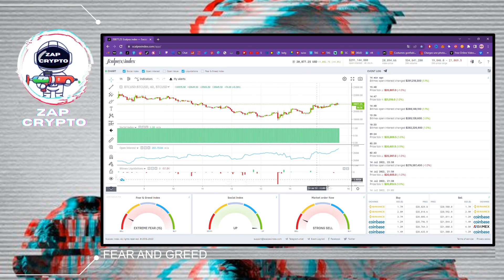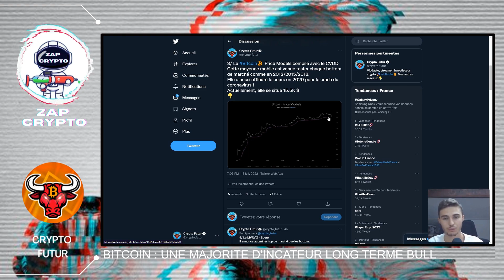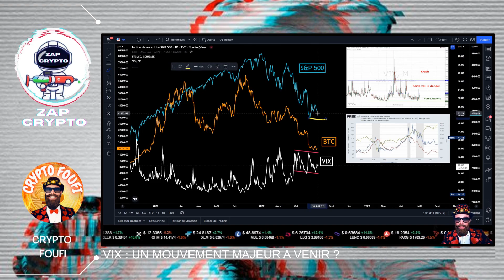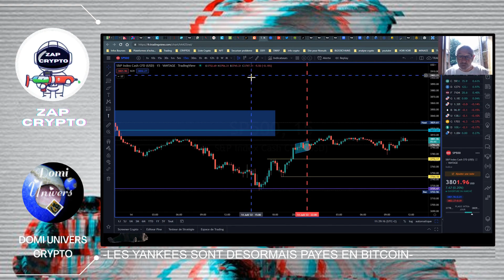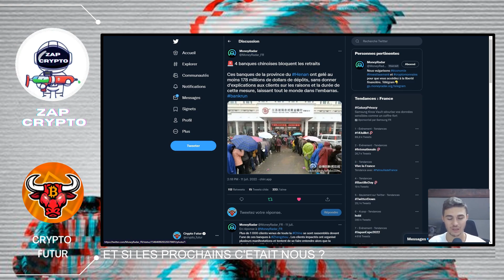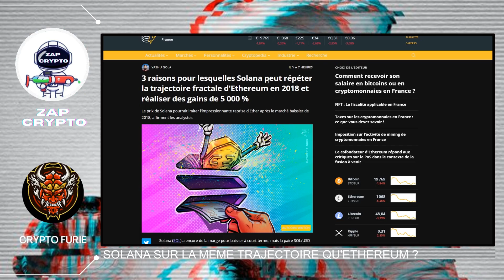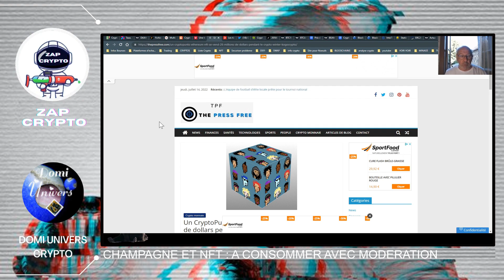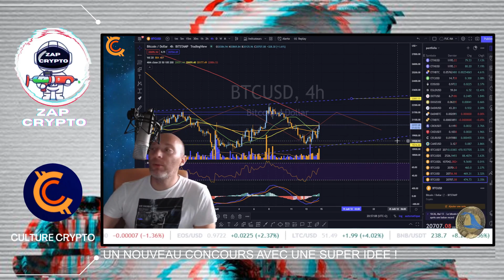CHAMPAGNE & NFT : À CONSOMMER AVEC MODÉRATION ! 🍾🖼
Chapitre : Analyses Techniques et Fondamentales
00:00 PRESENTATION
00:12 FEAR AND GREED
00:29 BITCOIN : LA ZONE DES 20K EST BIEN DEFENDUE ?
01:27 BITCOIN : ANALYSE ICHIMOKU EN DAILY
01:58 BITCOIN : ANALYSE DE L'ORDER FLOW
03:20 BITCOIN : UNE MAJORITE D'INCATEUR LONG TERME BULL
05:06 BITCOIN : UNE MAJORITE DE PERSONNE EN PERTE
05:35 FRANCE  : UN DESINTERET MARQUANT POUR LES CRYPTOS

Chapitre : Marchés traditionnels
07:05 VIX : UN MOUVEMENT MAJEUR A VENIR ?
08:18 -LES QUEUES AIMENT ETRE MANGEES DEMANDEZ A VOS MAMANS-
09:54 L'ITALIE COMMENCE A PARTIR EN LAMBEAUX ?

11:24 ARABIE SAOUDITE : UNE ADOPTION DE POIDS
11:40 -LES YANKEES SONT DESORMAIS PAYES EN BITCOIN-
12:31 -BITCOIN : UN RAZ-DE-MAREE COMMUNAUTAIRE-
15:27 ET SI LES PROCHAINS C'ETAIT NOUS ?
16:56 CELSIUS : C'ETAIT INEVITABLE ?
18:26 TONTON SAKI N'EST PAS RASSURE PAR LES MARCHES
19:35 METAMASK FETE SES 6 ANS !
20:01 SOLANA SUR LA MEME TRAJECTOIRE QU'ETHEREUM ?
20:39 ON SE RETROUVE DANS LES COMMENTAIRES DU CAFE DU KOIN !

Chapitre : Univers des NFTs et Métaverses
21:38 DECOUVRE WAXEL WORLD AVEC DARGOO
22:33 DISNEY ET POLYGON : UN FUTUR CONTE DE FEE ?
23:35 METAVERSE : DES RENDEZ-VOUS A NE PAS MANQUER
24:24 CHAMPAGNE ET NFT : A CONSOMMER AVEC MODERATION
25:20 LAUNCHPAD MAIAR : CANTINA ROYAL
26:55 GTA 6 : UNE PARODIE DE LA BLOCKCHAIN PREVUE ?
27:31 SYNERGYLAND : TESTABLE LUNDI
27:58 GAMESTOP REVIENT DE LOIN !
28:57 UN NOUVEAU CONCOURS AVEC UNE SUPER IDEE !
29:48 ZAP DE LA VEILLE